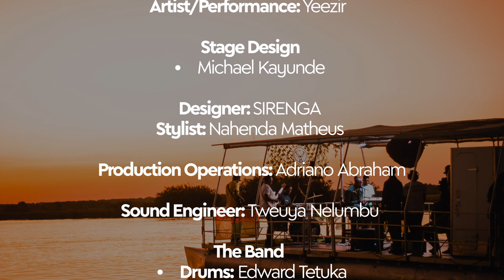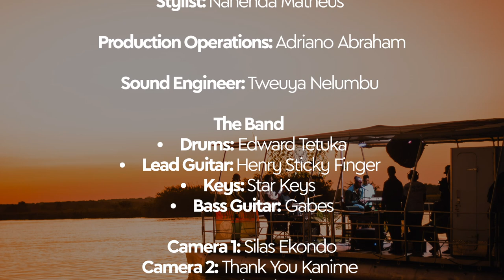Rock The Boat S2 EP4 - Yeezir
On Rock The Boat Season 2 Episode 4 we welcome the talented Yeezir to the stage! On this special Valentine's themed episode, Yeezir showcases his musical prowess and is guaranteed to leave you enthralled with his powerful performance backed by a live band. Join us as we delve into Yeezir's journey as an artist and witness his raw talent up close and personal. This is a must-watch episode for music lovers and Yeezir fans!

SET LIST:
• Millionaire
• Tinga Linga
• Question of the day
• Rolls Royce
• The Vibe

CREDITS:
Producer: Michael M-Kay Kayunde
Executive Producer: Andreas Gustav
Director: Rubben Mabuku
Cinematography: Spectrum Media
Designer: SIRENGA
Stylist Nahenda Matheus
Sound Engineer: Tweuya Nelumbu.